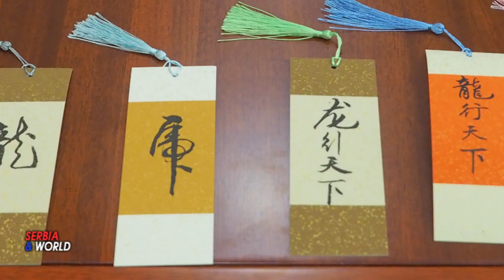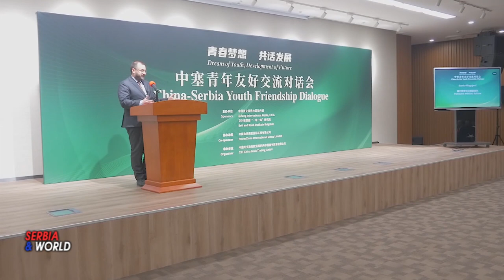" Mladalački snovi i budući razvoj" Prijateljski dijalog omladine Kine i Srbije